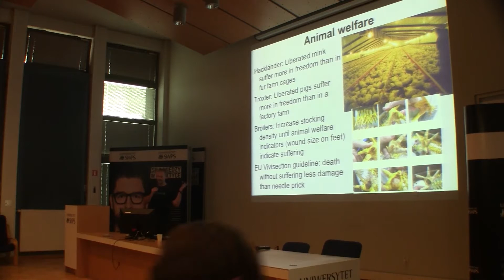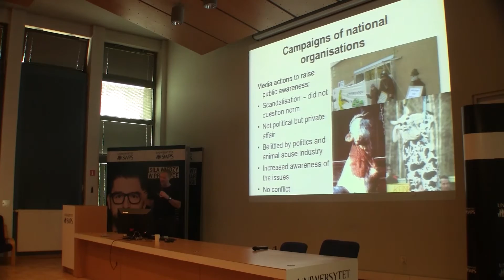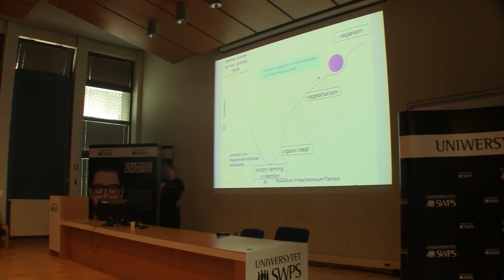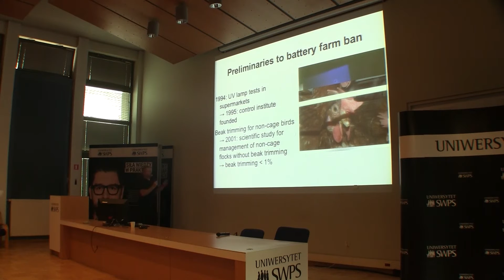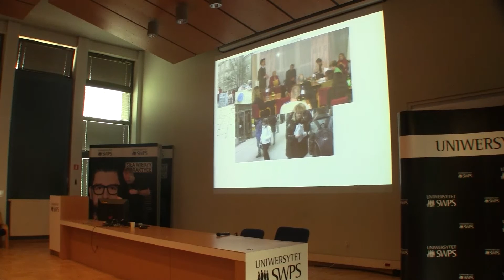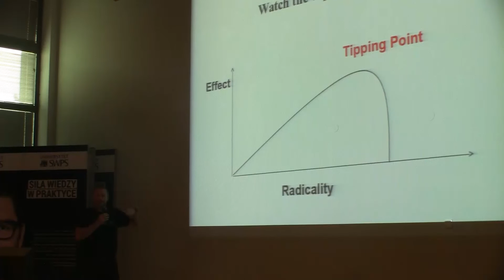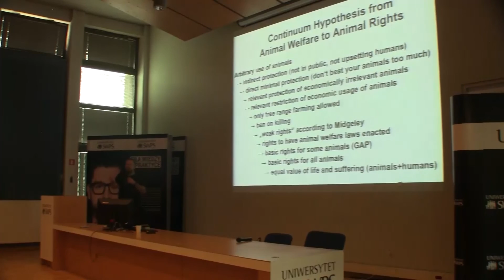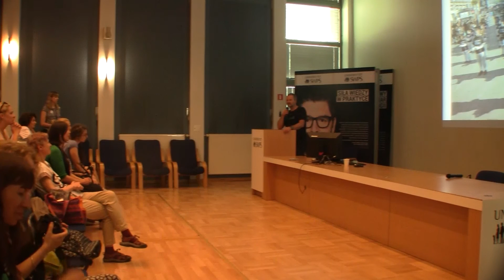CARE 2016 | Martin Balluch (VGT): Pushing On: Pragmatic Advances for the Animal Rights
Martin Balluch (VGT, Austria) speaking at CARE Conference in Warsaw: "Pushing On: Pragmatic Advances for the Animal Rights"
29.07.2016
careconf.eu
vgt.at

Unfortunately because of some technical problem first 7 minutes of video is missing.